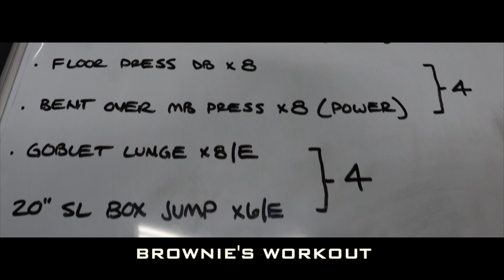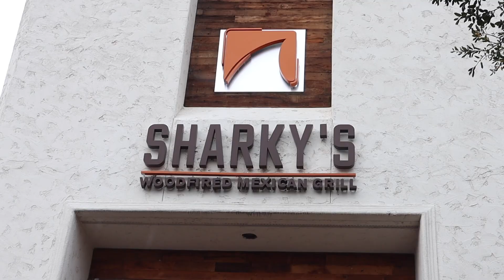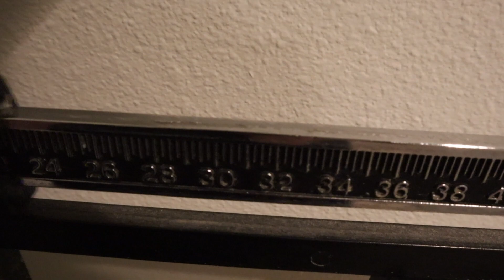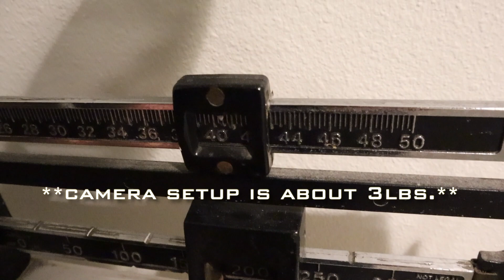A DAY IN THE LIFE OF A PROFESSIONAL BASEBALL PLAYER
Join me as I take you through my day as PRO baseball player training during the OFF SEASON!  I cover everything from lifting and throwing to things I like to do in my spare time!  Your SUPPORT is greatly appreciated!  LET'S KEEP THIS THE FASTEST GROWING BASEBALL CHANNEL ON YOUTUBE!

PRIVATE GYM:  @JukePerformance